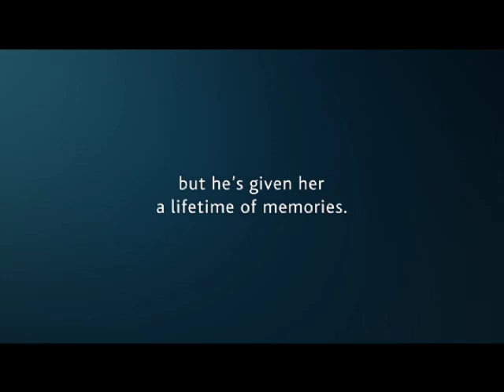Tracker (Memories)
Production Co: Egg Films
Director: Kevin Fitzgerald
Producers: Jon Ronbeck
Cast: Catherine de Jong, Elsje Cloete Rozanne Cloete, Ane Cloete, Martin Munro, Daryll Leach

As Cosmesis Prosthetic Studio: SFX Make-up Designer & Creators, SFX Assistants, On set standby